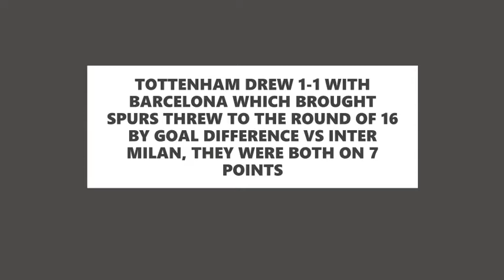Tottenham UCL 2017 compared to 2019 UCL! COYS!!!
COYS!       WE IN THE FINAL LADS!!!